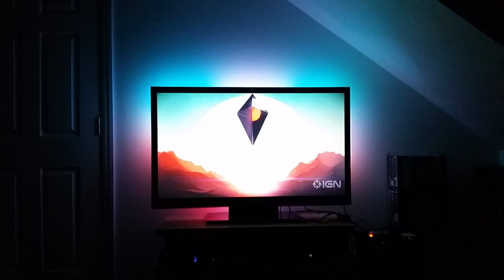No Man's Sky with custom ambilight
Work in progress on my custom ambilight setup using Raspberry Pi and Lightberry. Still needs some tweaking. Using the excellent looking No Man's Sky to show it off